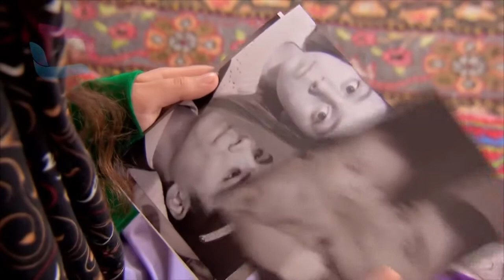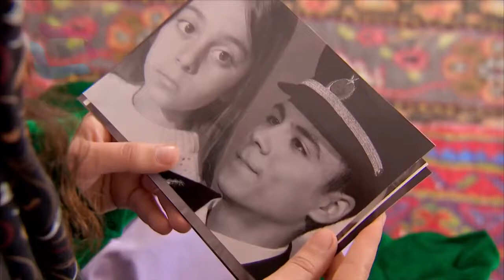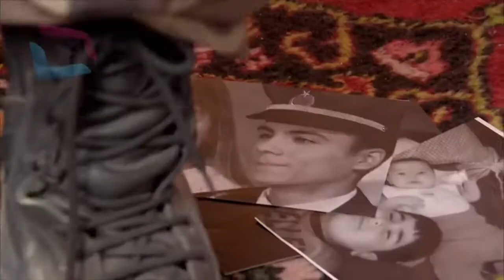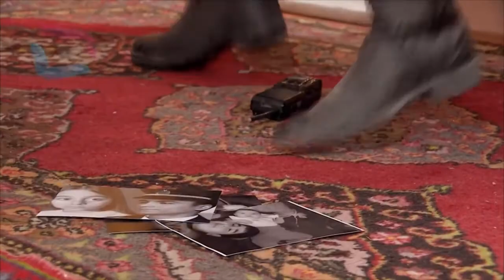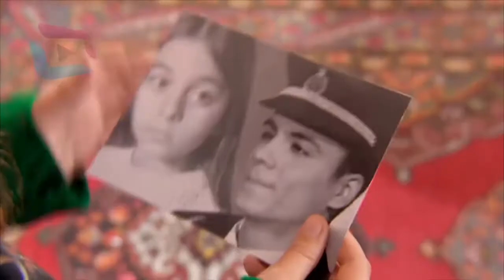Şefkat Tepe - 41.Bölüm [HD] 1080P